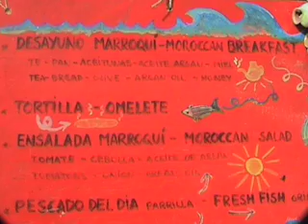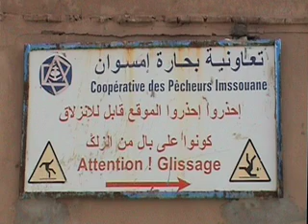Marocco Episode II Fishing village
Surf-trip to Marocco by road, fishing village